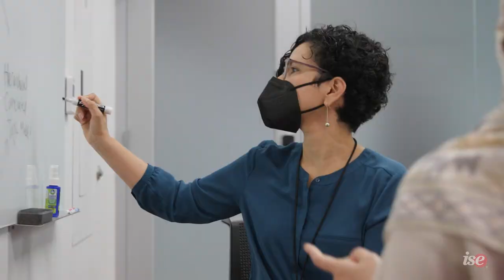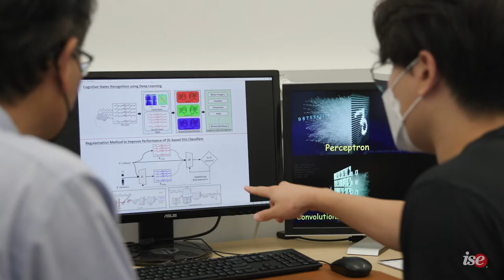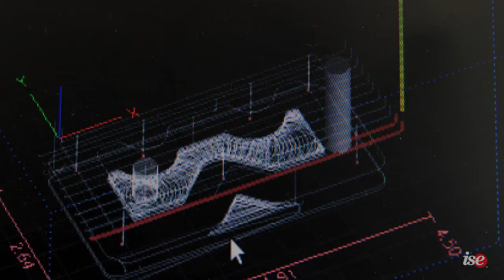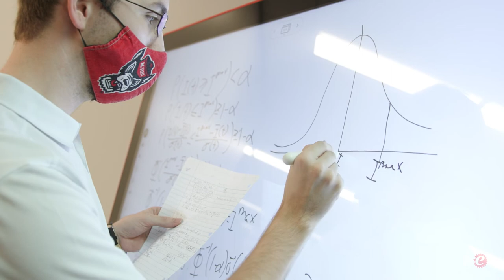The Edward P. Fitts Department of Industrial and Systems Engineering | NC State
The Edward P. Fitts Department of Industrial and Systems Engineering (ISE) at NC State is one of only five named ISE departments in the United States and ranks among the top 15 programs in the country according to U.S. News and World Report. The department currently has a rich and diverse research portfolio in:
• Advanced and Biomedical Manufacturing
• Health Systems
• Human-Systems
• Supply Chain and Logistics
• Systems Analytics and Optimization
NC State ISE also supports two other academic programs:
• Operations Research
• Integrated Manufacturing Systems Engineering
NC State ISE has strong connections with other departments, other universities, medical schools, and other external partners. It houses two state-funded centers:
• The Ergonomics Center is the only center of its kind at a U.S. public research institution.
• The Center for Additive Manufacturing and Logistics is one of the most advanced manufacturing and 3D printing laboratories in the country.